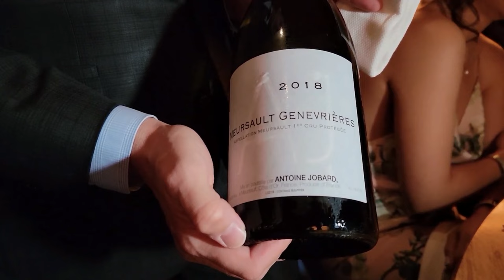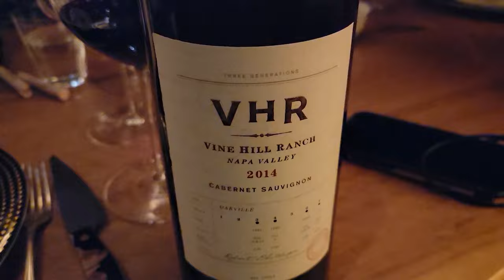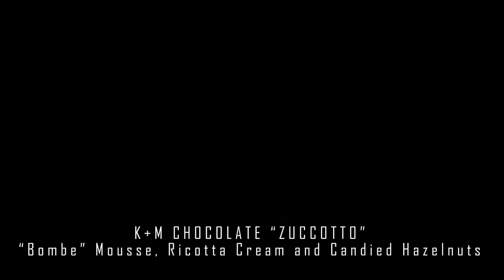The Ultimate French Laundry Dining Experience: Indulging in the Three-Star Michelin Evolution Menu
Join us for an unforgettable dining experience at The French Laundry in Napa, Chef Thomas Keller's world-renowned Three-Star Michelin restaurant. We had the privilege of trying the new "Evolution Menu" in the exclusive Board Room, which features a fusion of French and California cuisine with extravagant dishes aimed at reinvigorating the joy of dining out after the pandemic. From caviar to truffle, each dish is a masterpiece of culinary artistry that will leave you amazed. This is your chance to witness the epitome of luxury dining, and find out if it's truly worth the hype.